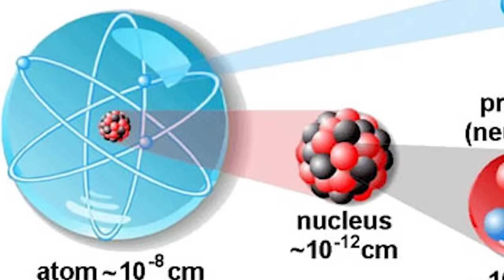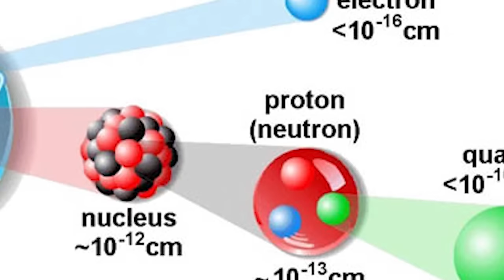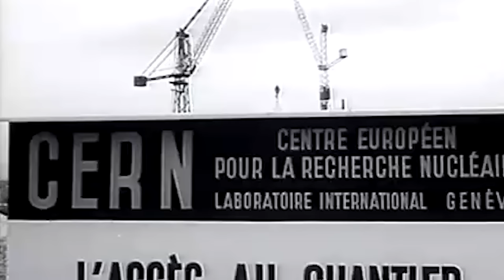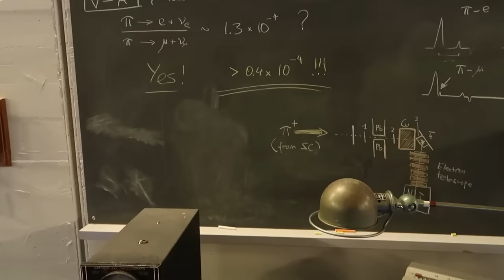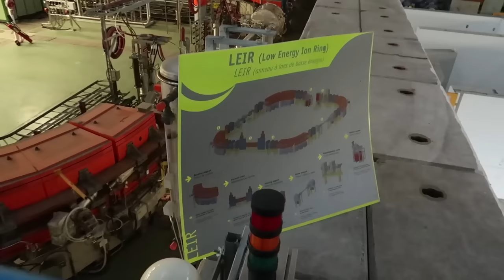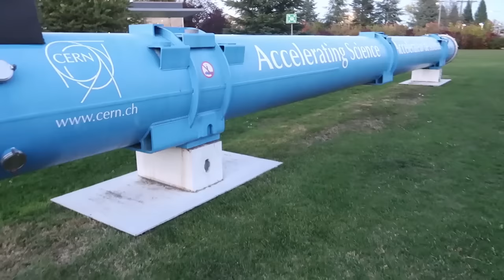El CERN y los aceleradores